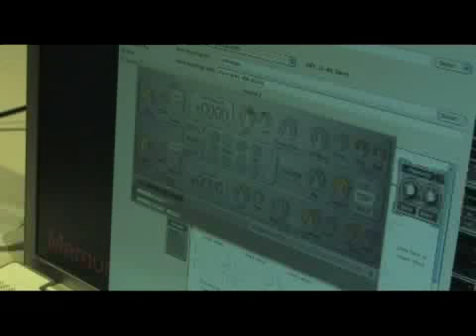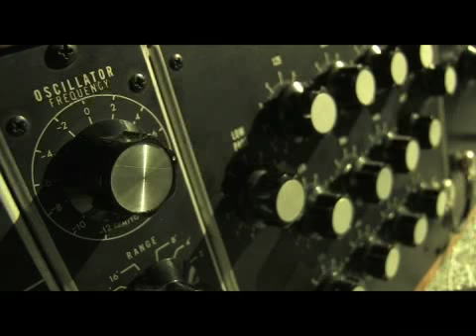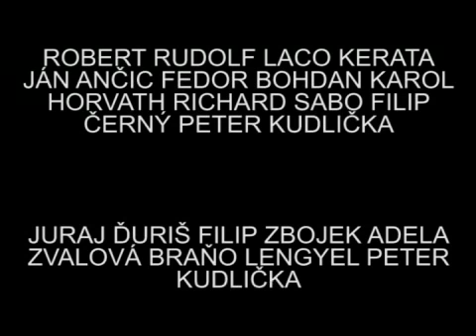The Intergalactic Joystick Orchestra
The Intergalactic Joystick Orchestra (Slovak Radio) live at EBU Art's Birthday in Hainburg, 2009

excerpt